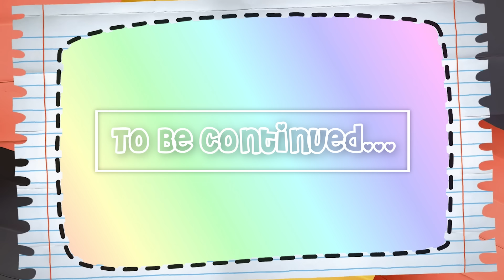ANG HULING SANDALI | EPISODE 19 | KAHIT BATA PA AKO SEASON 2 | LAST 1 EPISODE